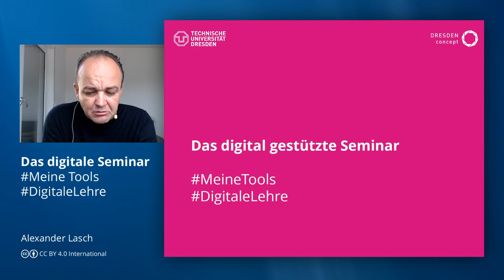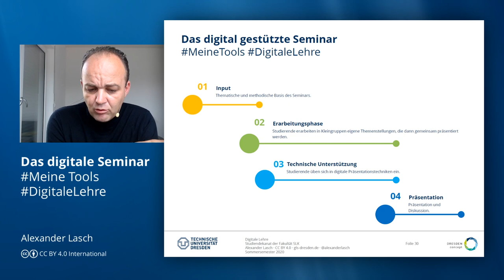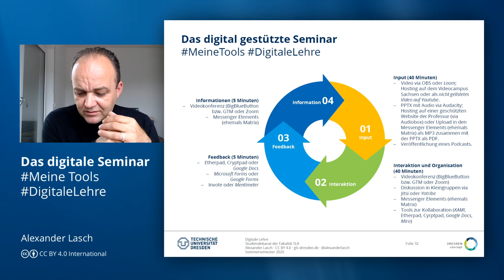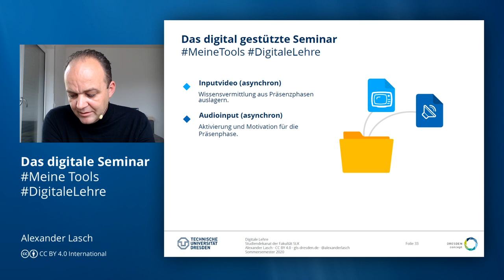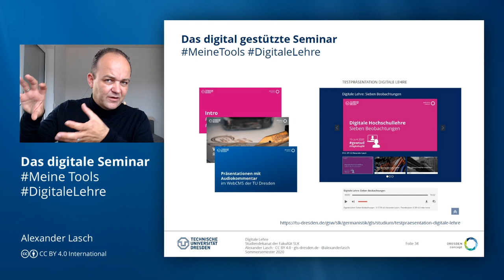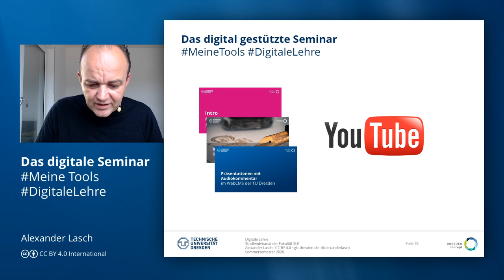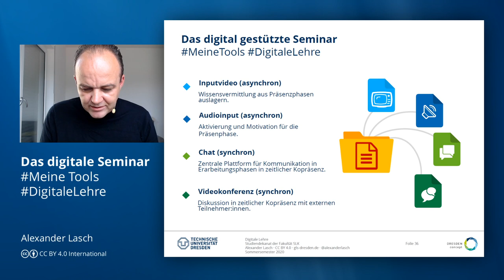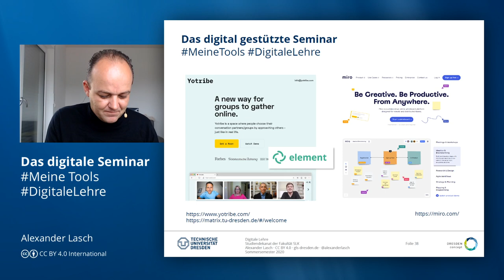DigitaleLehre: Das digitale Seminar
In einer neuen Folge der Reihe DigitaleLehre widme ich mich dem digital gestützten Seminar. Neben dem Aufbau und dem Verhältnis von Wissensvermittlung und Interaktion stelle ich die von mir favorisierten Tools für interaktive Seminarphasen vor.

Genannte Tools und Präsentationsformate:

Asynchroner Input
Audiofiles und Präsentationen als Images im webCMS der TU Dresden: